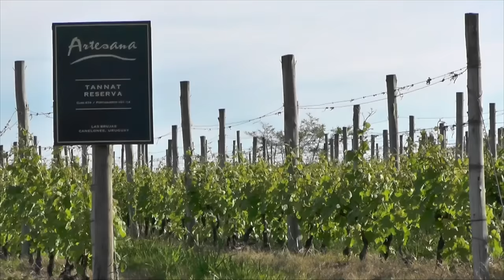A diversidade do Uruguai Press Trip Parte 4 - Varela Zarranz/Pizzorno/Artesana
Press Trip redescobrindo os vinhos do Uruguai. Foram 226 vinhos provados e 21 vinícolas visitadas. A diversidade do Uruguai, está na iniciativa e criatividade dos produtores, que fazem parte desse terroir com influência do Atlântico. Os vinhos oferecem características únicas na América do Sul, mostrando uma característica que lembra mais os vinhos da Europa. Os produtores, na grande maioria, são descendentes de italianos, que chegaram no Uruguai há 3 ou 4 gerações. O Uruguai continua sendo o país onde se produz os melhores vinhos com a variedade Tannat, mas hoje oferece opções de alta qualidade de vinhos brancos com a Albariño e outras brancas, vinhos rosés, espumantes e fortificados. É um país surpreendente, que requalificou os vinhedos, retirando uvas americanas e qualificou variedades viníferas. Um país que busca cada vez mais produzir vinhos sustentáveis, com respeito à natureza e as pessoas que trabalham no campo. Um país preparado para receber turistas com estrutura de hospedagem e gastronomia de nível mundial.